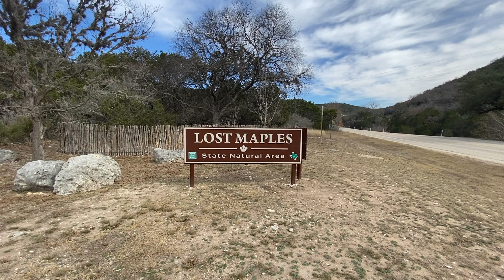Lost Maples State Natural Area | Hiking East Trail Loop | Vanderpool, TX | 5 mile hike